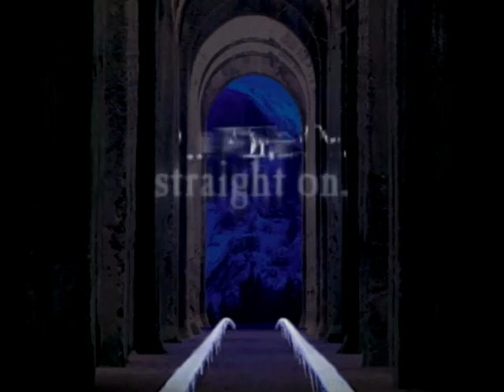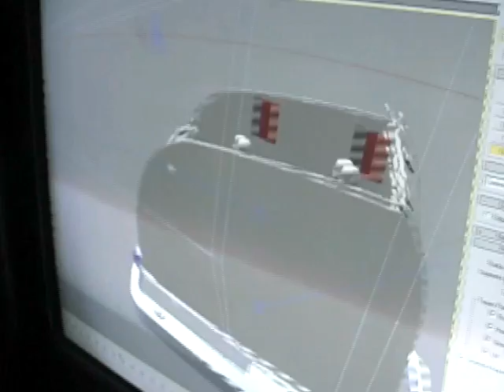Curse of DarKastle at Busch Gardens Williamsburg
Closed in 2018, Curse of DarKastle was this magnificent and immersive hybrid dark ride with roving motion simulators that took you into the chaotic world of the cursed King Ludwig. In a pulse-pounding adventure, guests dared to confront evil suits of armor, brave encounters with a beast, and barely escape through a chimney with their lives, all in the hauntingly beautiful setting of a Bavarian castle.

In a pioneering partnership with Busch Gardens Williamsburg, Falcon’s Creative Group designed this unique attraction, bringing the dark ride into the modern age. The hybrid ride took riders through a foreboding Bavarian castle where they encountered perfectly synchronized 3D video projection, dazzling physical sets, and in-vehicle music and special effects.

2005 Thea Award for Outstanding Achievement.